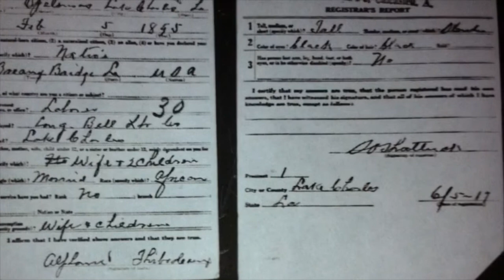Don’t forget me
No matter where you go, what you are doing, if you are up or down; never forget about family